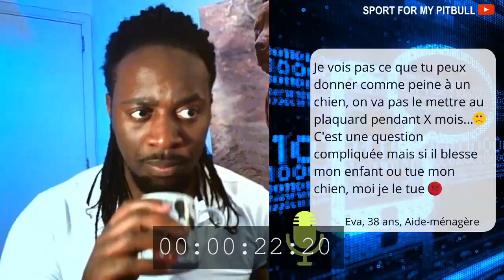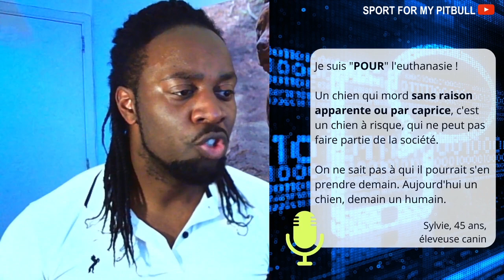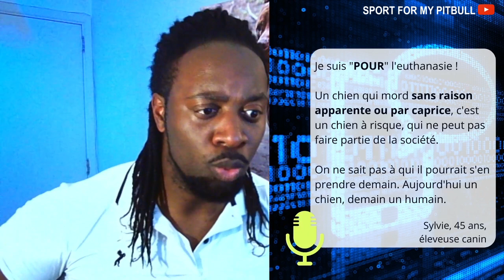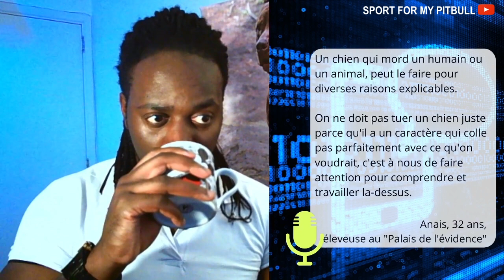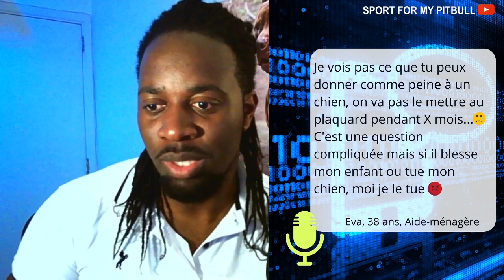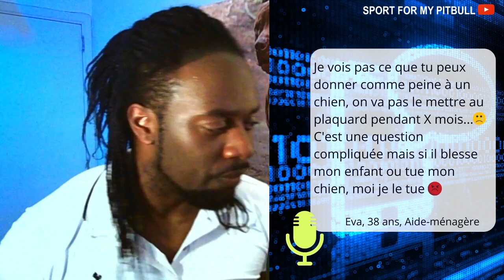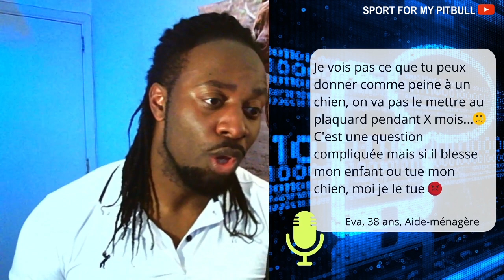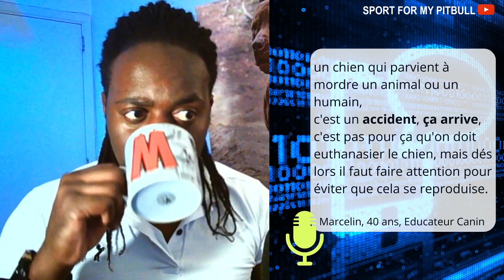LIVE #9 (partie 1) Débat sur l'euthanasie des chiens agressifs / mordeurs POUR ou CONTRE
POUR ou CONTRE l'euthanasie, lors du Live 9, intervenant en message écrits et vocaux expriment leur avis sur le sujet .
( Prochaine Vidéo, dans la partie 2 du Live #9 , le sujet concernera la gestion du Stress lors des compétitions, à qui sont elles réservées, et finalement comment vivre le Processus de Deuil quand on a perdu un animal, un proche)

lien tipeee et/ou Paypal pour m'aider financièrement dans mon travail avec ce que vous voulez :